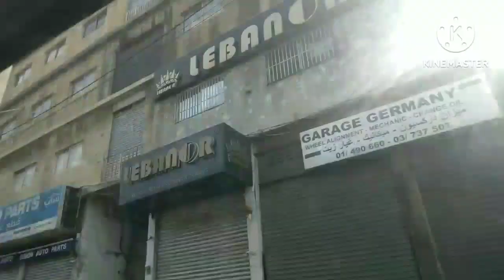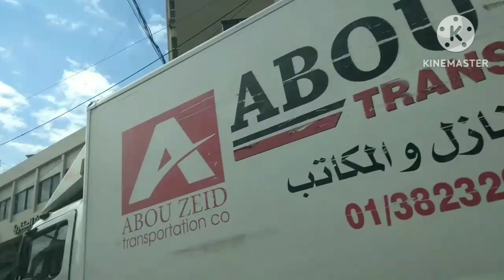Laag nasad me asmr laag sunday rest day